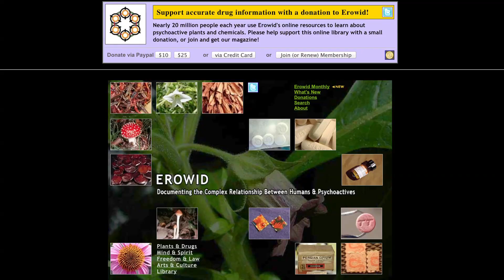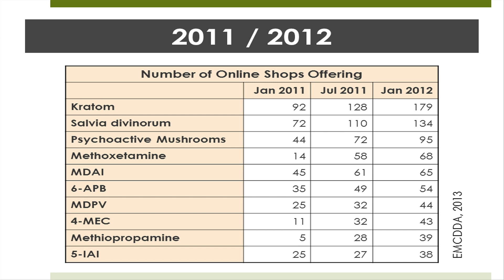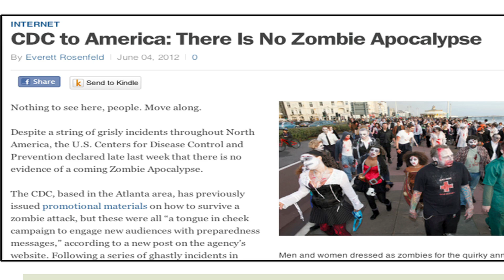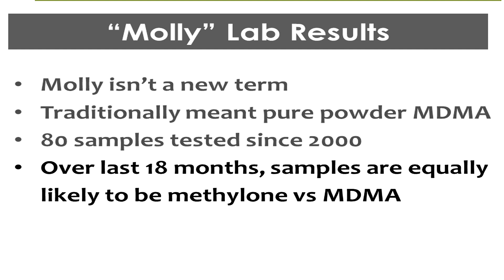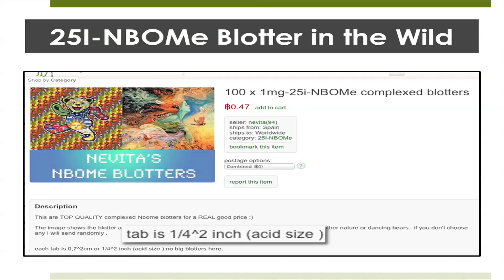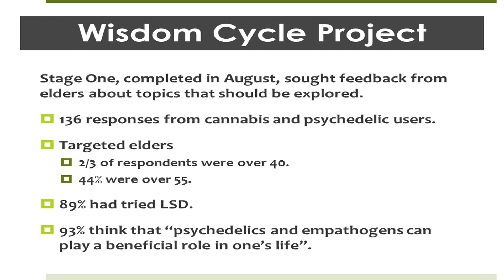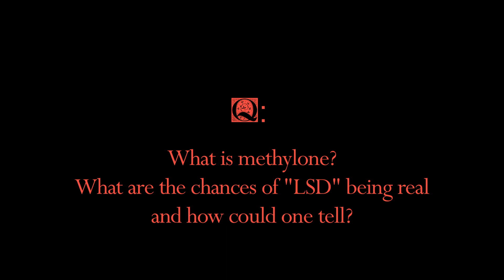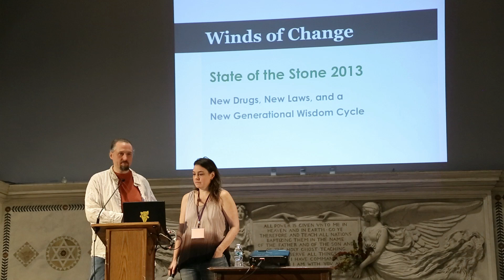Horizons 2013: EARTH & FIRE EROWID "State of the Stone 2013 A Rapidly Changing Landscape”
Synopsis: Earth and Fire share their views on novel developments in the global underground recreational drug market, as well as reflect on the state of the visionary sphere as of October 2013.

FIRE EROWID
Executive Director, Erowid Center

BIOGRAPHY: Fire Erowid is Executive Director of Erowid Center and Head Archivist of Erowid.org. She is the site’s primary information architect, designer, and editor as well as being responsible for fundraising and budget management. Fire has more than 12 years experience studying psychoactive plants and drugs. She has written hundreds of pages of information about these materials, authored numerous articles, spoken at academic and professional conferences, and has had her work cited by newspapers, education programs, college classes, and seminars around the world.

EARTH EROWID
Technical Director, Erowid Center

Biography: Earth Erowid is Erowid Center’s Technical Director and the Chief Software Engineer of Erowid.org. He designs and implements the custom software systems necessary for managing the large flow of information through the site and is the lead editor responsible for scientific information published by Erowid. Earth has worked in the field of psychoactive information distribution for more than 12 years and has written extensively on the topic. He has co-authored academic posters, been published in both large and small publications, and been interviewed by major news organizations about his work.